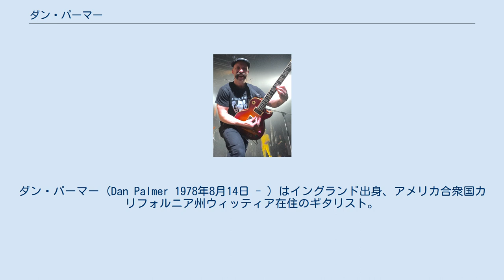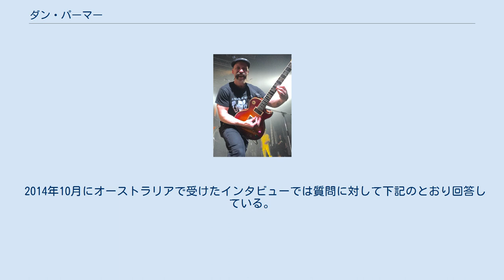ダン・パーマー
ダン・パーマー (Dan Palmer 1978年8月14日 - ) はイングランド出身、アメリカ合衆国カリフォルニア州ウィッティア在住のギタリスト。
フェルナンデスのギターを長年愛用している。
「デス・バイ・ステレオ (Death By Stereo)」と「ゼブラヘッド (Zebrahead)」、ふたつのバンドでリード・ギターをつとめている。
 カリフォルニア州ロサンゼルスで結成されたハードコア・パンクバンド「アイリッド (Eyelid)」にてギタリストとして活動していたが、バンドは1999年に解散する。
その後、1999年10月にハードコア・パンクバンド「デス・バイ・ステレオ (Death By Stereo)」にギタリストとして加入。
現在も同バンドのリード・ギターをつとめている。
 また、2013年にはグレッグ・バーグドルフの後任として「ゼブラヘッド (Zebrahead)」へ加入、同じくリード・ギターを担当。
Fernandesのギターを長年愛用している。
 大学時代はクラシック・ギターの勉強をしていた。
またヴァン・ヘイレンの大ファンでもあると公言しており、ゼブラヘッドのスタジオ・アルバム『ウォーク・ザ・プランク』を制作した際にはこれらふたつの潮流が影響しているとコメント。
また、『ウォーク・ザ・プランク』のプロデューサーであるポール・マイナーは、デス・バイ・ステレオでベースをつとめていたこともあり、ダンとは20年来の友人である。
 近年は長い口髭がトレードマークとなっており、口髭の手入れにハマっている。
このカイゼル髭は4〜5年かけてここまで伸ばし、切りそろえたりブラッシングしたりしている。
日々シャンプーやコンディショナーを欠かさず、毎日早起きして時間をかけて口ひげをセットしている。
 2014年10月にオーストラリアで受けたインタビューでは質問に対して下記のとおり回答している。